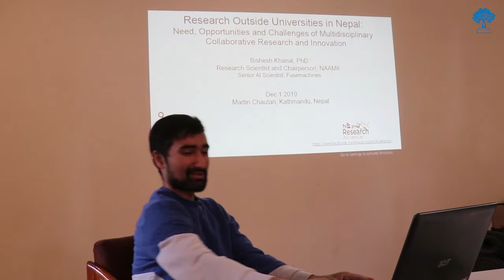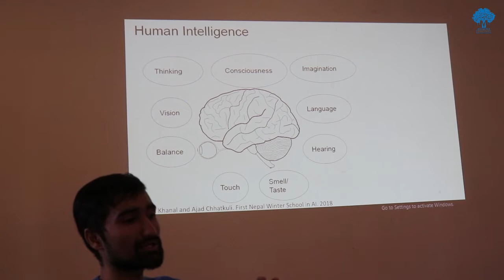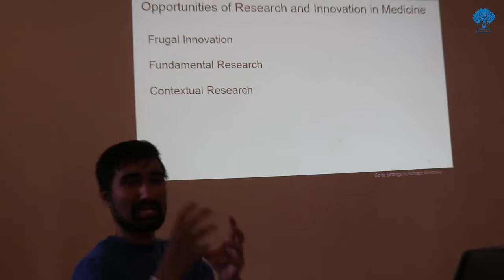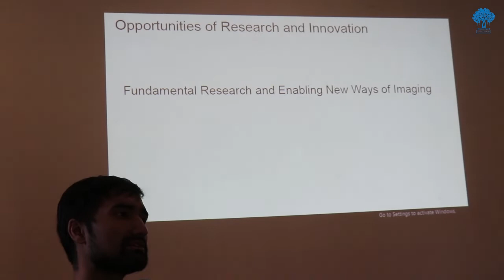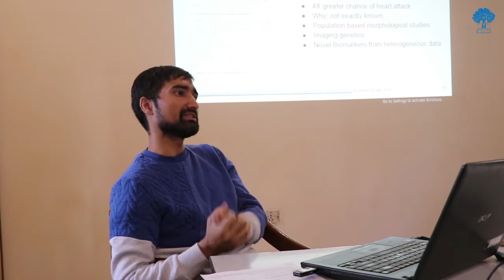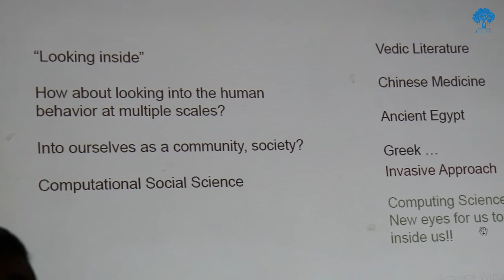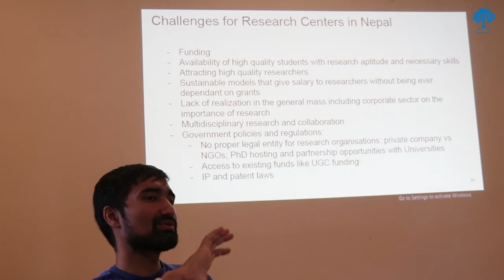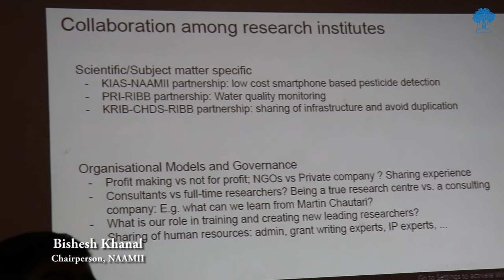Research Outside Universities in Nepal | Bishesh Khanal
Research Outside Universities in Nepal: Need, Opportunities and Challenges of Multidisciplinary Collaborative Research and Innovation

Speaker:
Bishesh Khanal, Research Scientist/Chairperson, NAAMII

1 December 2019/१५ मंसिर २०७६, आइतबार
Time: 3:00pm